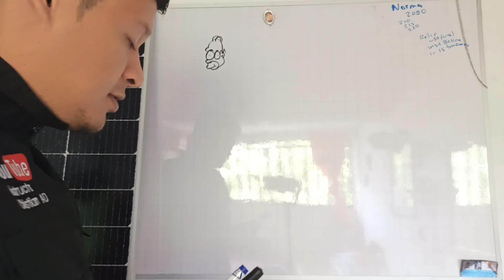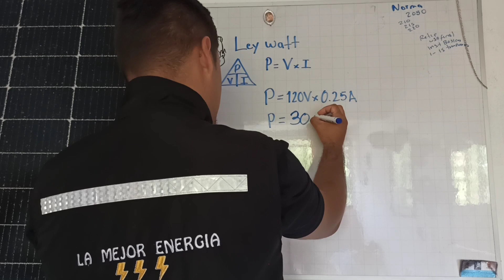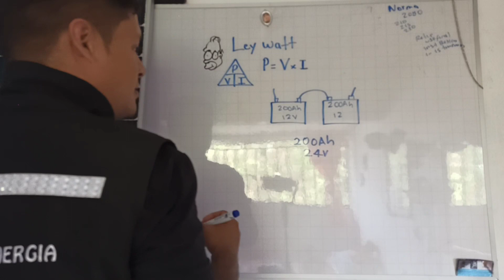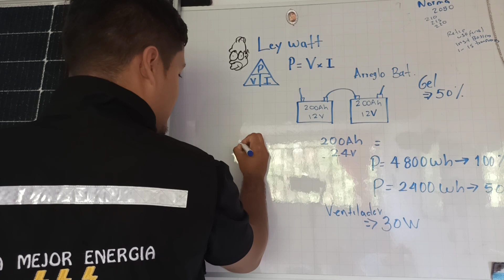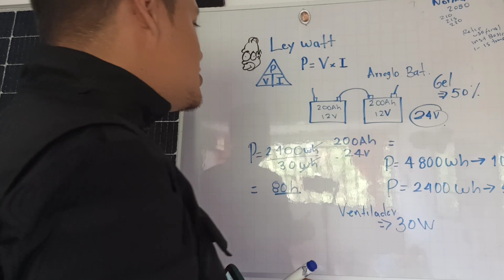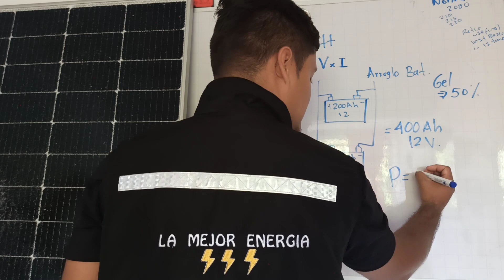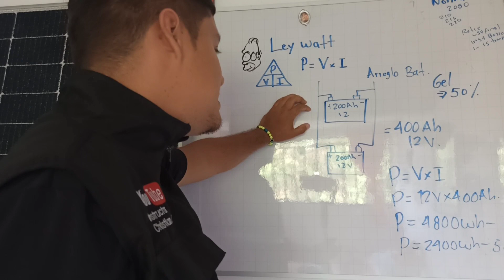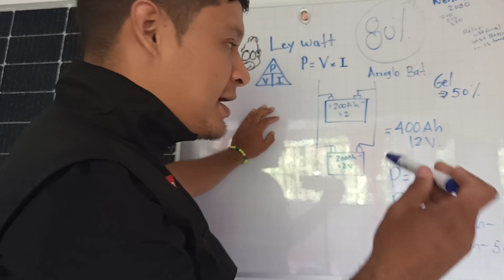✅ley de watt clase gratuita 🧑‍🏫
cómo es la ley de watt demostrada con ejercicio.

Réclame su beca del 80%